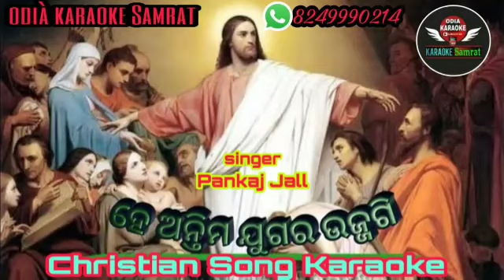Antima Jugara Ujjagi (Christian Song)Karaoke#Pankaj Jall#Odia karaoke Samrat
Odia karaoke Samrat 🙏 contact the full karaoke-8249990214 only what's app 🙏 A karaoke created by Odia karaoke Samrat 🙏